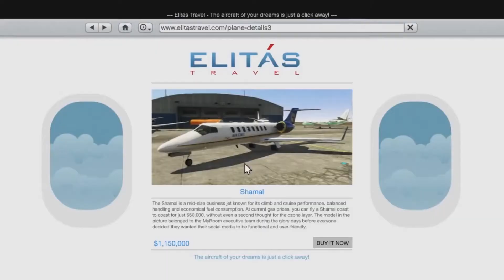GTA Online: GTA 5 Multiplayer mit Mikrotransaktionen? // NEWS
Plant Rockstar für GTA Online Mikrotransaktionen?

Credits:
Schnitt: Marco Kruse
Text: Sebastian Tyzak
Off-Stimme: Cliff Amador
Grafik: Sebastian Tyzak